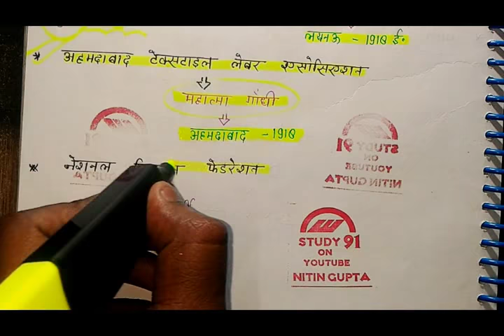Association After 1885